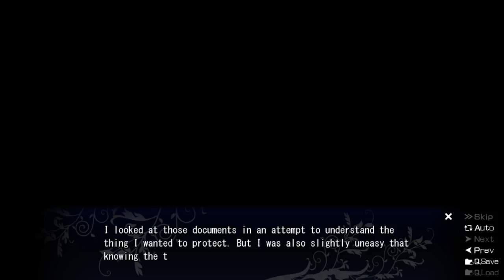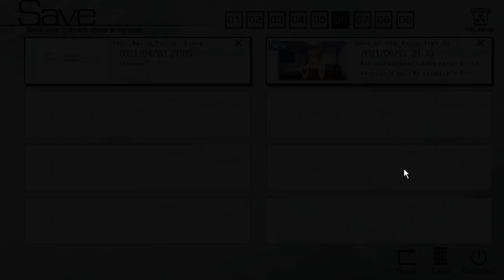Makina of Grisaia 3 "Her past"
Carry on